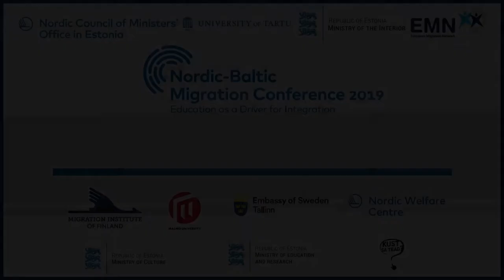Katri Raik - Welcome notes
Katri Raik, Minister of the Interior of Estonia